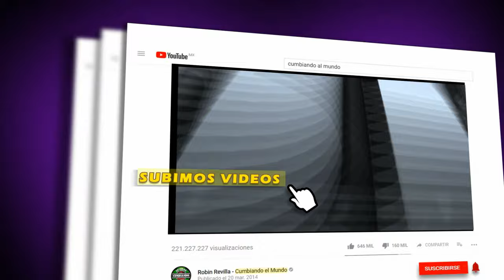LAS GUITARRAS MAMALONAS | LOS CHICOS AYSE